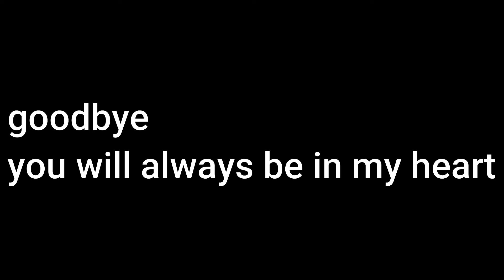Abschied Arwen - you were my once in a lifetime dog